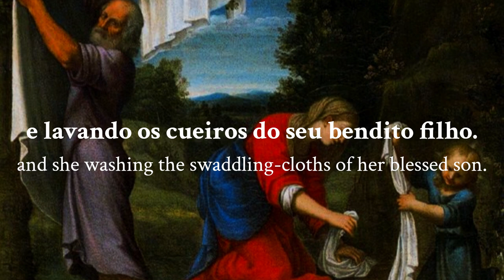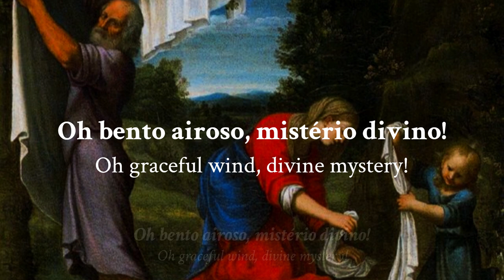"Oh Bento Airoso" - Medieval Portuguese Catholic Lullaby (LYRICS + Translation)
Origin: Paradela, Miranda do Douro, Trás-os-Montes
Artist: Origem Tradicional
Album: "Natal Tradicional" (2020)

The theme of this novel is the daily life of the Holy Family tormented by poverty. There is a clear identification of the family of Jesus with the families of the common folk, a fairly common scene in the portuguese poetry and traditional music. In its composition, the lyrics begin with two introductory verses, followed by three quatrains in which: Mary is seen washing in the river; Mary washes the clothes and Joseph hangs them out to dry, while the Child Jesus weeps from the cold; and Mary exhorts the Child to stop weeping.

The concept of "Nossa Senhora Lavadeira" ('Our Lady washerwoman'), is found in this popular novel, sometimes as a lullaby, and also as a Christmas carol. Currently, it is widespread throughout the portuguese territory and can present several versions from various places and by many authors. In fact, the first two quadras have been transmitted with relative stability, although the last trova is represented by a large number of variants, mainly in the two final verses.

The actual origin is uncertain, but it seems to date back to the Middle Ages, but it is also one of the examples of voyage songs used by the first settlers at the time of the great maritime navigations of the 16th and 17th centuries, to Brazil. Furthermore, it seems thta the verses are not exclusive to the Lusophone tradition, and there are also very similar quatrains written in Castilian and Italian. In any case, one of the most popular songs is precisely this one, "Oh bento airoso", originally collected in 1960 by the ethnomusicologist Michel Giacometti in Paradela and performed by the local singer Francisco Domingues, who worked as a farmer and shepherd in that remote frontier town.

Artwork: "The Holy Family" by Lucio Massari (1675)